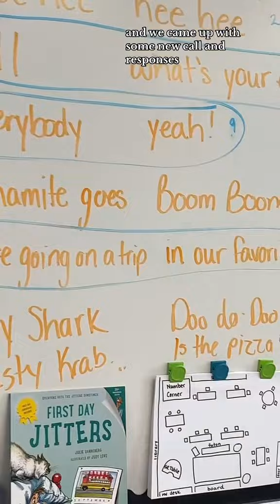I cant wait to make new memories!🩷firstdayofschool